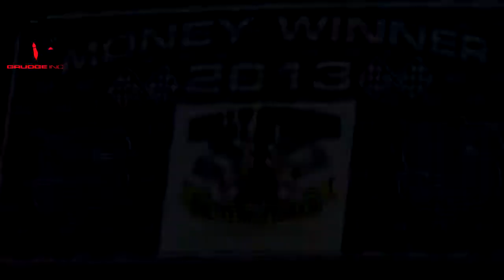Grudge Inc - Jamie Shakedown